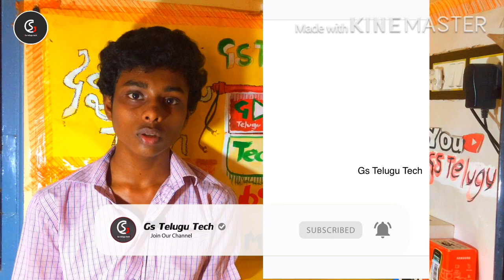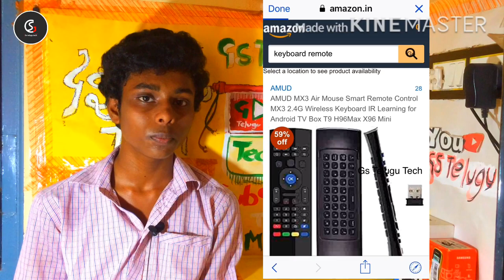What is description in Youtube / description అంటే ఎమిటీ.|| Gs Telugu Tech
What is description
what is description box,
what is description in youtube,
what is description box in youtube,
what is description link,
what is description in youtube in telugu,
what is description in youtube in tamil,
what is description in youtube channel,
what is description in tamil,
what is description and link,
what is description and example,
what is description analysis,
what is the description in a youtube video,
what is job description and job specification,
what is content description in android studio,
what is description box in malayalam,
what is description box in tamil,
what is description box in hindi,
what is description box in youtube in tamil,
what is search description in blogger,
what is description in facebook,
what is artwork description in free fire,
what is description gmail,
what is description in hindi,
what is job description in hindi,
what is description in youtube in malayalam,
what is description in youtube in hindi,
what is description key,
what is description link in youtube,
what is description on igtv,
what is description of work,
what is description of duties,
what is description of industry,
what is description on email account,
what is audio description on iphone,
what is descriptive paragraph,
what is descriptive prose,
what is descriptive programming in uft,
what is descriptive paragraph writing,
what is meta description in seo,
what is description tamil,
what is description tag,
what is description text structure
what is description tagalog,
what is description in telugu,
what is youtube description in tamil,
what is description in video,
what is description writing,
what is descriptive words,
what is descriptive writing in english,
what is descriptive writing for grade 4,
what is add description in youtube channel

Following on

PUBG ID
My set up
                    1.iPhone 5s ,
                    2.Headphones,
                    3.Selfi stick.2 ,
                    4.500₹ mic ,
                    5.Intex smart Tv.

If u r against an upload which u have been right to images or music

WARNING

Don’t use my videos in Your Youtube channel , social media flat form with out my permission and you can upload in your Youtube channel and any social media i will send you to a copyright claim to your social media and Youtube channels do you under stand my policy plz give one like.

••My self••

I am the first 18 years Youtuber I will start this in the year of 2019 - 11
I am 10th class student
I will make
 0. short films
 0. Youtube channel
 0. Dancer
 0. Artists
 0. All u know I am a student
YouTube rules please share
Following on. Facebook,instagram,TikTok and even on Gstelugutechblogspot.com
Thank u to all
———by : Gudavalli saikiran

The End